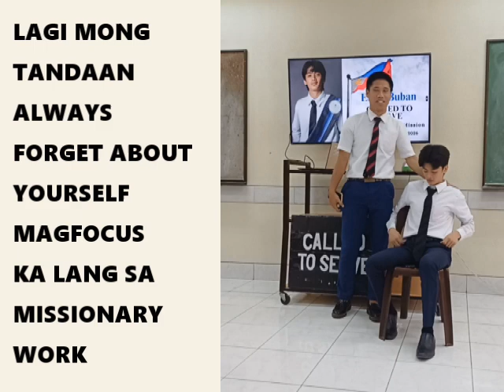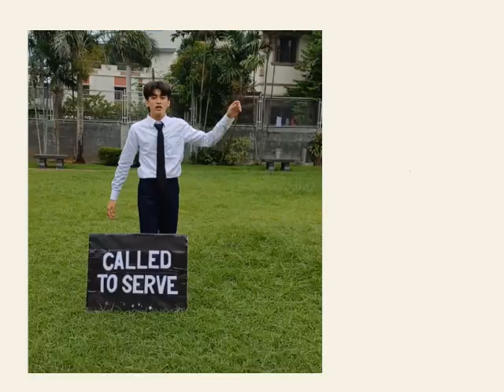Farewell Joshua Buban FAITH lds PHILS LAOAG MISSION